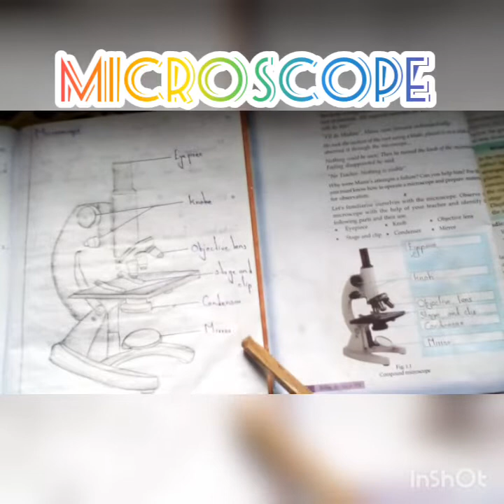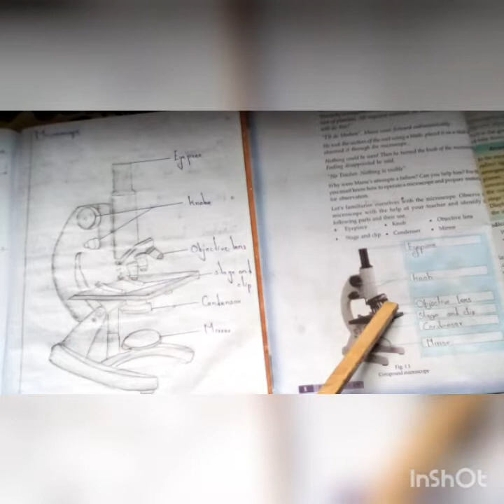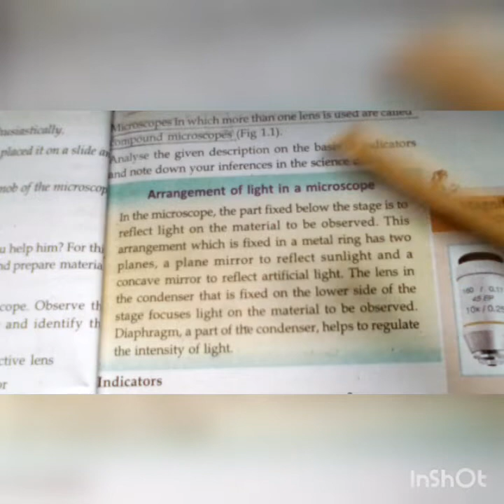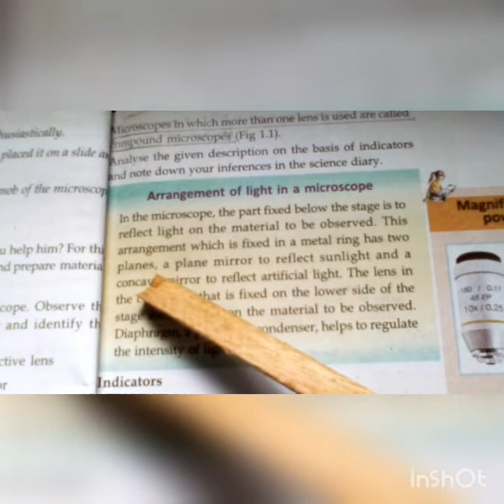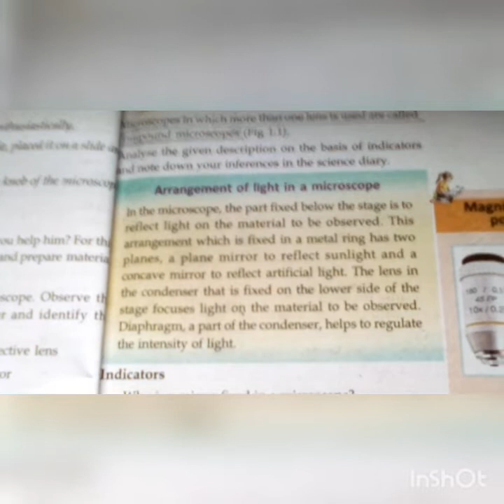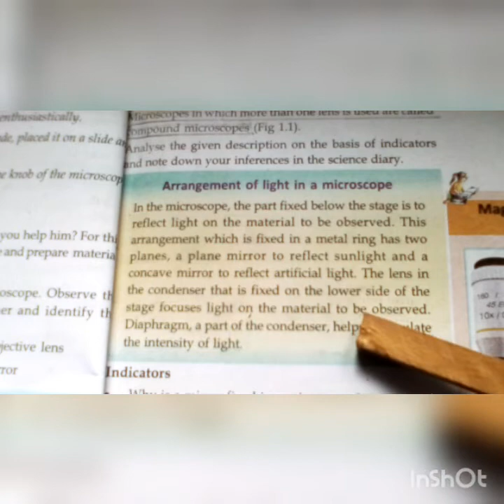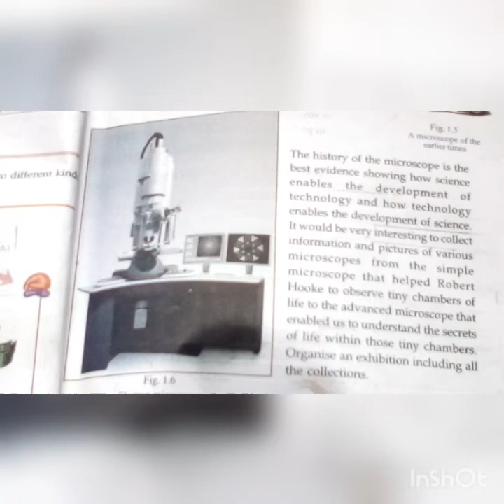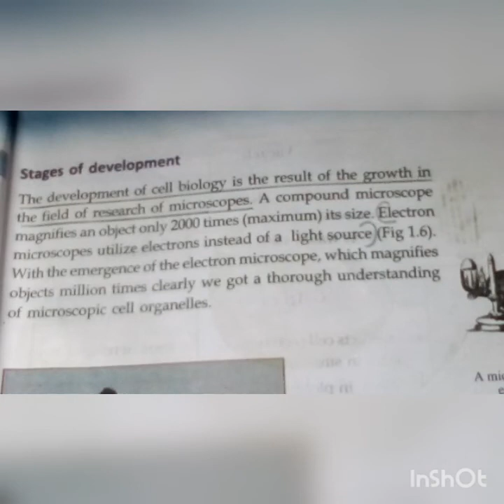Microscope 8 th standard science